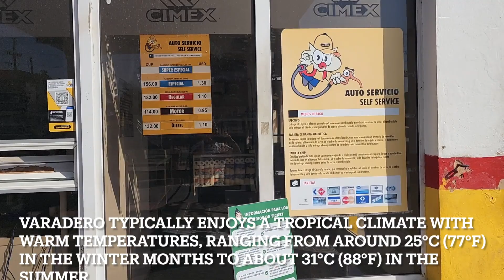A Stroll through Varadero's Vibrant Neighborhoods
Welcome to our immersive tour of Varadero's lively neighborhoods! Join us as we uncover the charm and vibrancy of this beautiful Cuban coastal town. From colorful streets lined with quaint shops and cafes to bustling local markets, discover the heart and soul of Varadero.